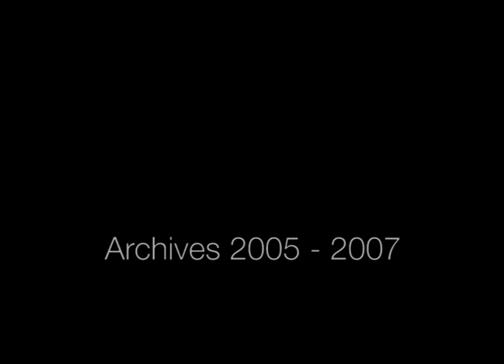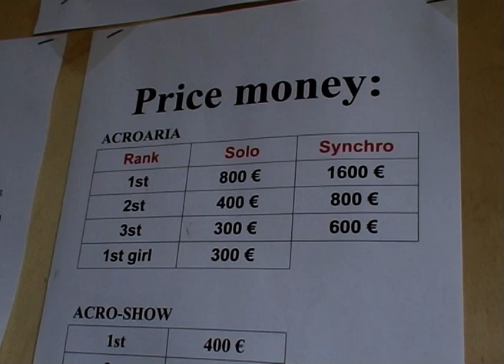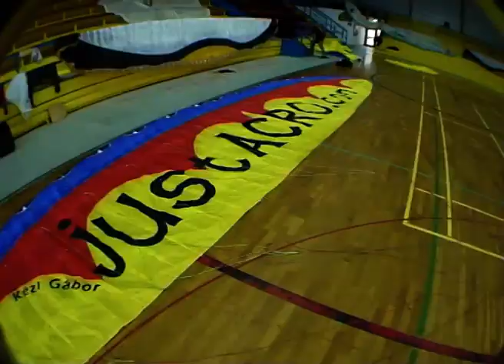10 years justACRO - archive cut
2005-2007 archives from our Acro-Tours...For me this is by far the most emotional video clip I ever edited...Those who were there, know why...
Mucho Love!

justACRO Video Archives
Edit: Pál Takáts